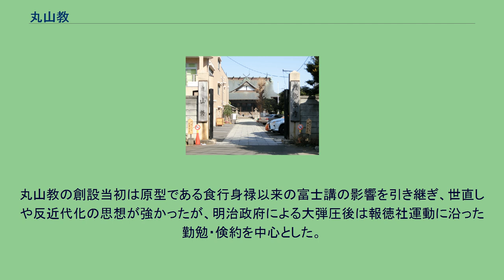丸山教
丸山教教務本庁 丸山教（まるやまきょう）は日本の宗教団体である。
神道の影響が強く、教派神道の一派として挙げられる教団である。
武蔵国橘樹郡登戸（稲田村）の農民だった伊藤六郎兵衛(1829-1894)が実家の清宮家に伝わる「丸山講」を復興して1873年（明治6年）に創設した。
1875年（明治8年）には富士山を信仰する富士講の一つである「富士一山講」と合併、「富士一山講丸山教会」と称して活動を開始するが、一山講が扶桑教として独立したのを機に丸山教会は扶桑教から離脱、神道本局へ所属し、名称も「神道丸山教会本院」と改称した。
丸山教は明治10年代に「松方財政」（松方デフレ）の影響で困窮した農民からの支持を集め、静岡県・愛知県・長野県・神奈川県などを中心に隆盛した。
1880年（明治13年）には多摩川の河原で信者8000人による大祈祷会が開催され、1885年（明治18年）に扶桑教から独立して1886年（明治19年）に丸山教会本院を設置した時には信徒数138万人とも言われた。
明治17年（1884年）頃、支部の一つ「み組」の組長西ヶ谷平四郎が、明治18年（1885年）に天地が壊れ、明治19年（1886年）に丸山教だけが救われる世の中が来る、という終末予言を広めた。
この予言をあてにした納税拒否、小作関係解消が続出したため、警察の弾圧を受けたのが、み組事件である。
み組事件は教祖が関与したものではなかったが、丸山教にはもとから「世直し人助け」の観点からの社会批判があった。
それが、西欧化・近代化・軍備拡張など明治政府が進める諸政策との対立に至ると、政府からの大弾圧につながった。
1894年（明治27年）に教祖が死去すると、教勢は著しく衰えた。
しかし、教団自体は報徳社運動が唱える報徳思想に接近する事で神道系の一団体としての存続に成功し、第二次世界大戦の敗北により1946年（昭和21年）、宗教法人法により丸山教として独立して、現在の組織となった。
2016年（平成28年）版の『宗教年鑑』によると、教会数76、その他26、教師数447、信者数1万1035とされている 。
丸山教の創設当初は原型である食行身禄以来の富士講の影響を引き継ぎ、世直しや反近代化の思想が強かったが、明治政府による大弾圧後は報徳社運動に沿った勤勉・倹約を中心とした。
現在では平和主義を主張し、反核運動（原水爆禁止運動）にも参加している。